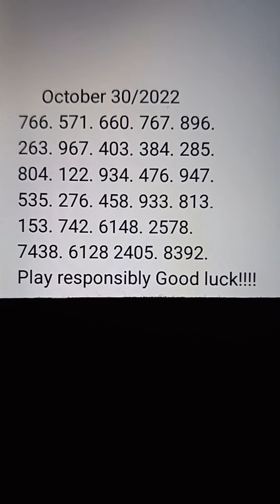pick 3&4 Daily predictions lottery numbers super hot 🔥 digits